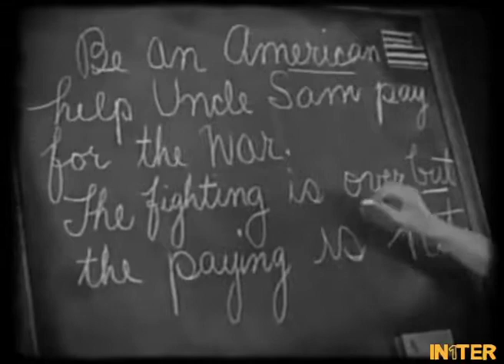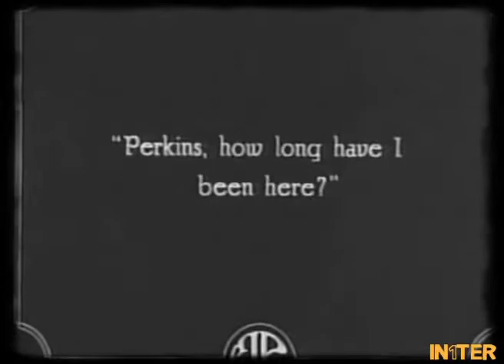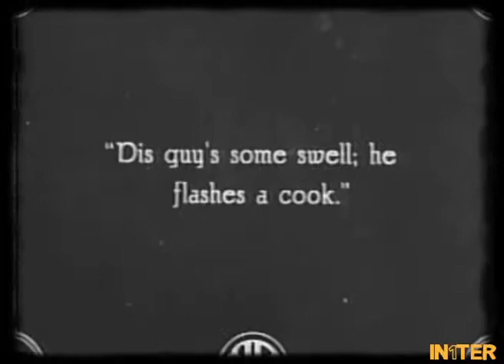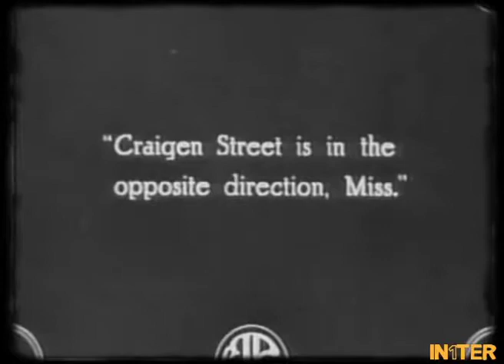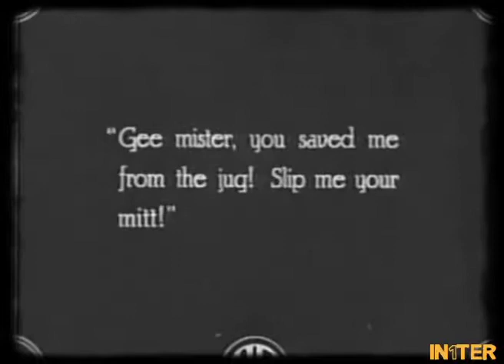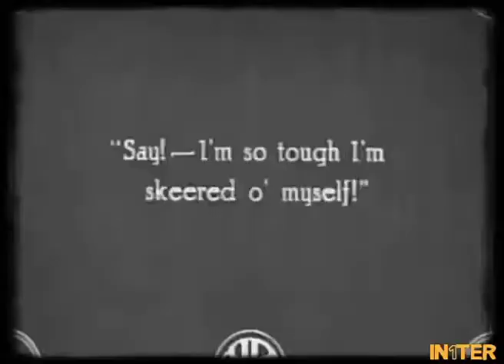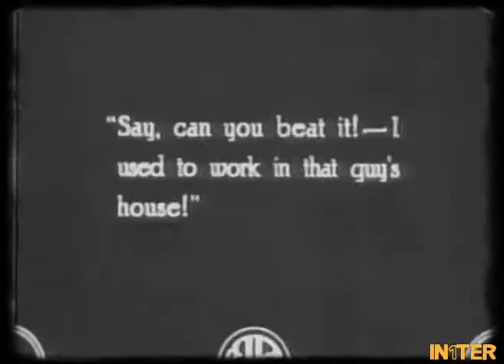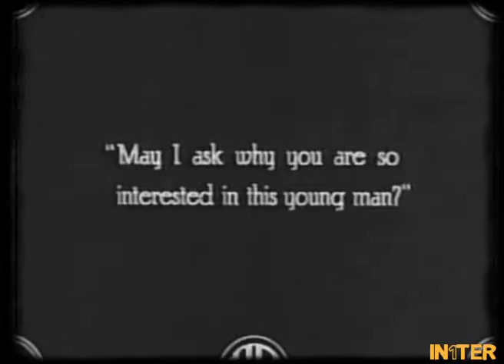The Hoodlum|Full Movie|1919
Released on August 31, 1919: (running time 63Minutes) A spoiled little rich girl finds herself fighting for survival on one of the poorest streets in town.

Produced by Mary Pickford
Directed by Sidney Franklin
Written by Julie Mathilde Lippman with screenplay byBernard McConville
The Actors: Mary Pickford(Amy Burke), Ralph Lewis(Alexander Guthrie, Amy's grandfather), Kenneth Harlan(William Turner), T.D. Crittenden (John Burke, Amy's father), Aggie Herring (Nora),Andrew Arbuckle (Pat O'Shaughnessy), Max Davidson(Abram Isaacs), Paul Mullen(the fighter), Buddy Messinger(Dish Lowry), Nellie Anderson(unknown), B.A. Lewis(unknown), Lafe McKee(member of the board of directors)